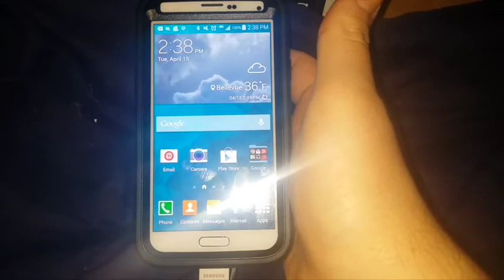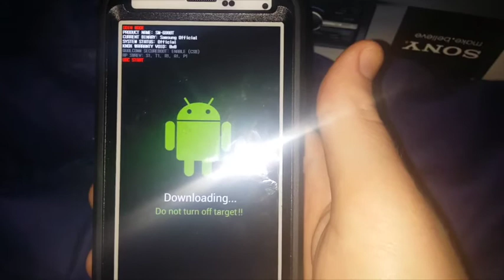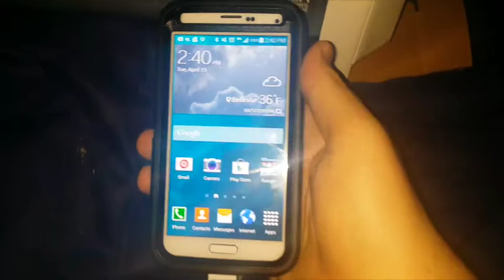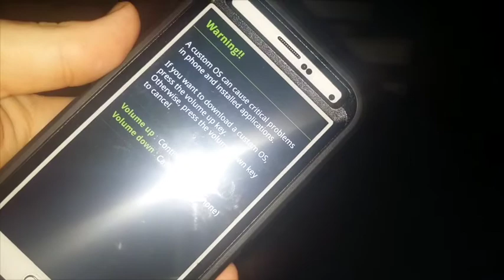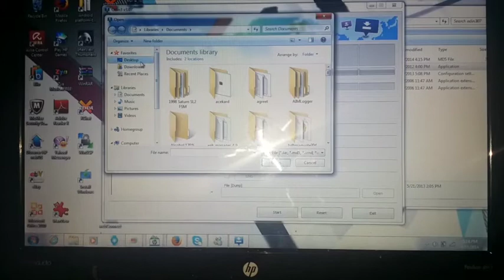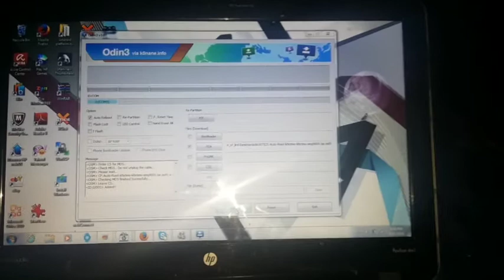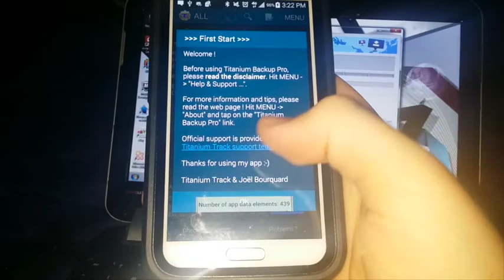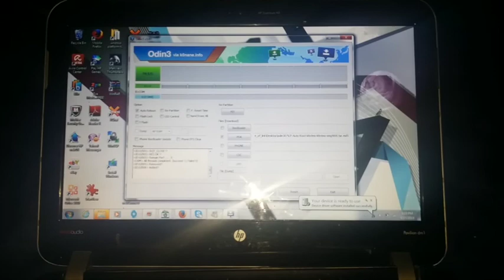How-To: Root the Samsung Galaxy S5, regardless of carrier, for the most part.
AND FINALLY, we have a root video up for the Samsung S5 (Thanks to Chainfire!!).  There are two methods:

* flash recovery, then root from there (like what I showed with the S4 and Note 3)
* use CF-Auto-Root (which is what this video goes over)

Regardless of method, you should be able to use Odin just fine.  Keep in mind that CF-Auto-Root as of right now (16 Apr 2014) works on:

* International Exynos and QualComm (SM-G900H and SM-G900F, respectively)
* Oceania version? (SM-G900I)
* Middle and South American version? (SM-G900M)
* US Cellular (SM-G900R4)
* Metro PCS (SM-G900T1)
* Sprint (SM-G900P)
* T-Mobile (US) (SM-G900T)
* Canadian Providers (SM-G900W8)

Additionally, recovery root and CF-Auto-Root will also cause your Knox counter to set to 0x1 due to how that triggers (installing custom recovery, among other triggers).  So if you're looking for a softer root method that is like Root de la Vega on the Note 3, you'll just have to wait patiently.  Furthermore, CF-Auto-Root gives you root, but preserves your Stock OS and Recovery (although I don't see why you still can't flash a recovery via either ROM Manager or Odin after rooting).

Chainfire's thread on CF-Auto-Root (PLEASE also give him thanks and a donation, much appreciated :) additionally check and ask there if you have questions)

* Your warranty and Knox security are now void.
* thermonuclear war, or you getting fired because the alarm app failed. Please
* do some research if you have any concerns about features included in this ROM
* before flashing it! YOU are choosing to make these modifications, and if
* you point the finger at me for messing up your device, I will laugh at you.

By using the ROM you agree with the above terms!